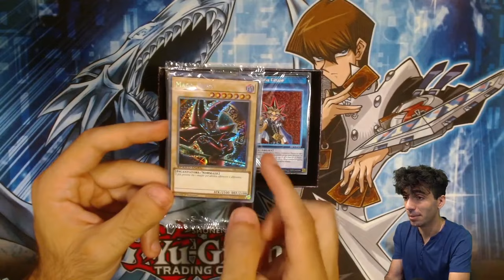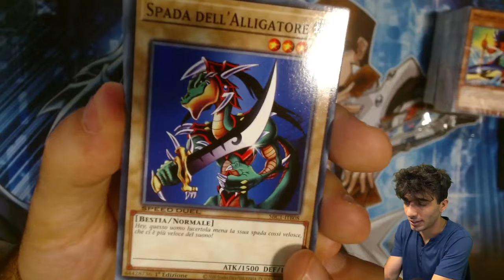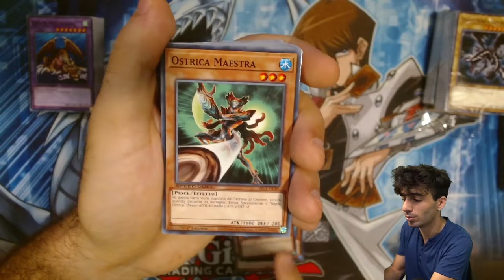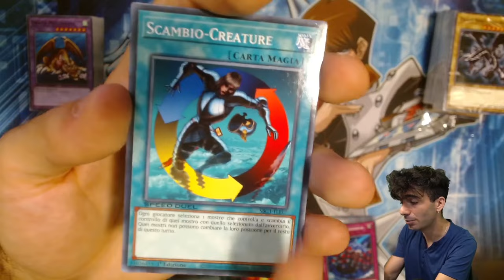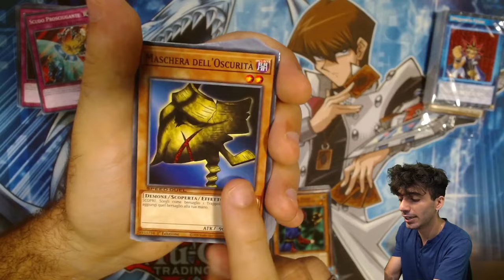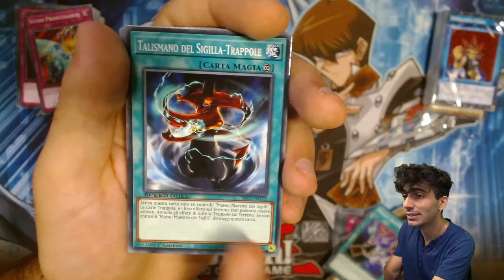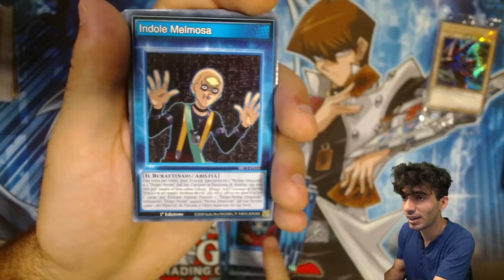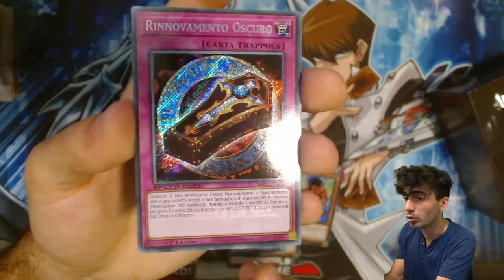Apro in ANTEPRIMA ITALIANA il nuovo set di Yu-Gi-Oh! Speed Duel: Strade delle Città dei Duelli!